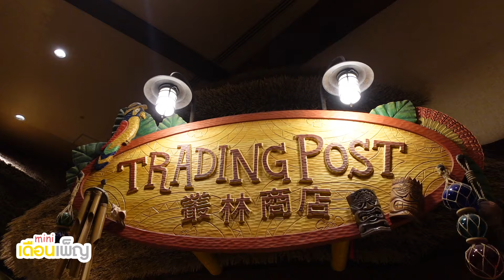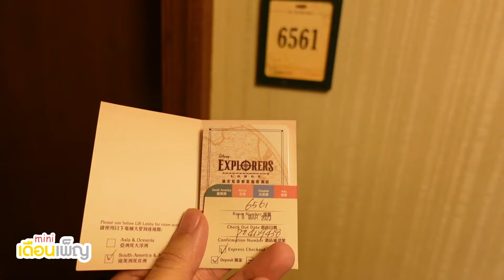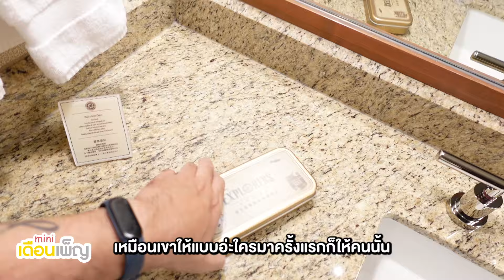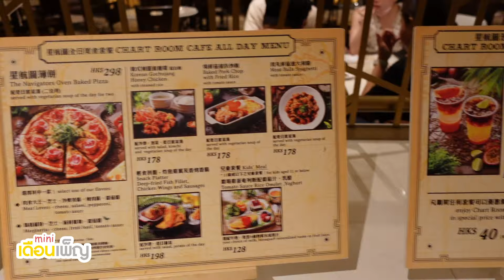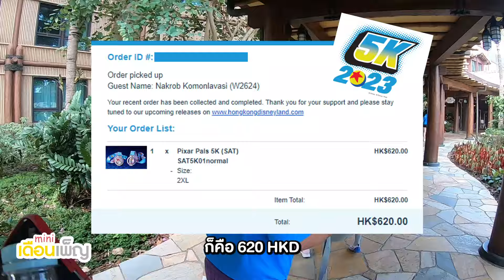เปิดประสบการณ์วิ่งที่ Disneyland | miniเดือนเพ็ญ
เห็นว่างานวิ่งที่ Hong Kong Disneyland จะกลับมาจัดอีกครั้งปีนี้ หลังจากหยุดไป 1 ปีเต็ม ฤกษ์งามยามดี ก็ได้ขนฟุตที่ไปวิ่งเมื่อปี 2023 มาให้เพื่อนๆ ได้ดูกันว่าไปวิ่งงานของดิสนีย์มันสนุกแค่ไหน เผื่อปีนี้พวกเราอาจจะได้ไปวิ่งจอยๆ กัน
ยังไงดูแล้วฝากแชร์กันด้วยนะคะ Comment กันเยอะๆ ได้เล้ยยย คิดถึงการลงคลิปมาก ปีนี้ยังมีทริปญี่ปุ่นให้ดูกันอยู่นะ ยังไงก็อย่าเพิ่งลืมพวกเรากันน้าาาาาา